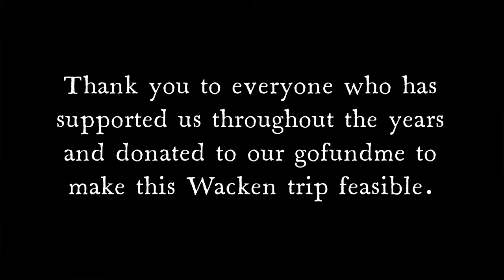Fadrait performing "This Cathartic Death" Live @ Wacken Open Air 2023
2023 USA Wacken Metal Battle Champions Fadrait from San Diego, California performing the hit single, "This Cathartic Death" at Wacken Open Air 2023 on the W.E.T. Stage.